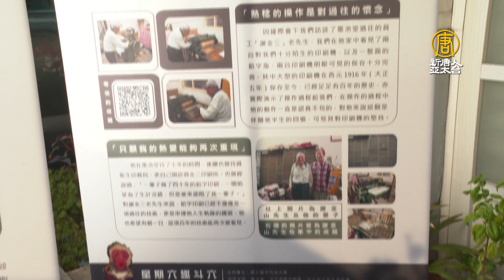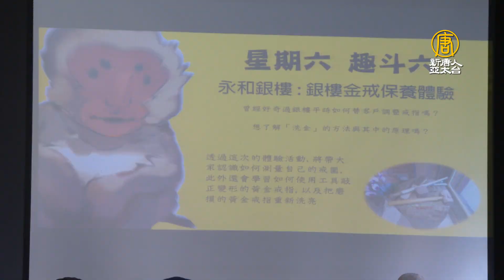星期六去斗六 雲科大學生策展街角博物館